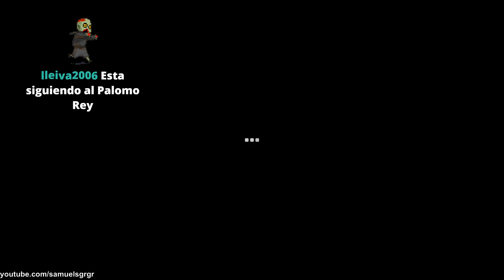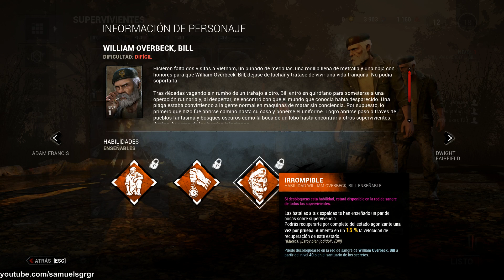DEAD BY DAYLIGHT con un amigo, hasta que vengan mis tíos.